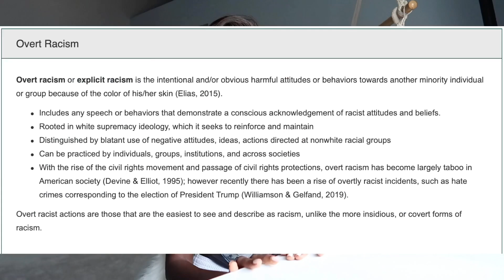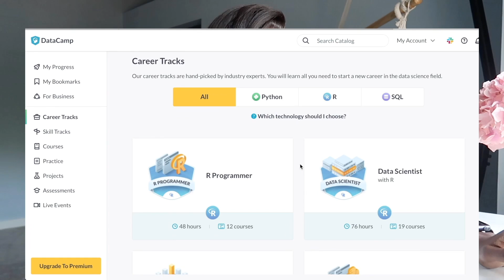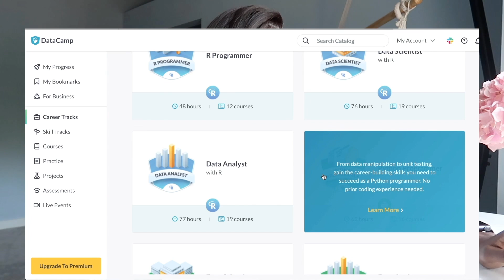My Experience in Tech...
Data is everywhere! Enhance your career and acquire new skills by taking a course on DataCamp! Click here to take the first chapter of any course for FREE (you’ll be supporting my channel too!)

In this video I want to talk about my experience in tech and being a software engineer. This is MY experience, so it'll be different from yours and that's okay :)